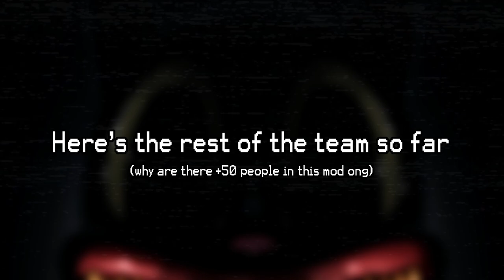FRIDAY NIGHT FUNKIN: VS CARTOON CAT 2.0 TRAILER (UNBOXING DIRECT)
Credits:
-Darne: Trailer Music
-Keneth YT (me): Trailer
-JSZB: Voice Acting
-Scrilopolis and Keneth YT: Thumbnail Art